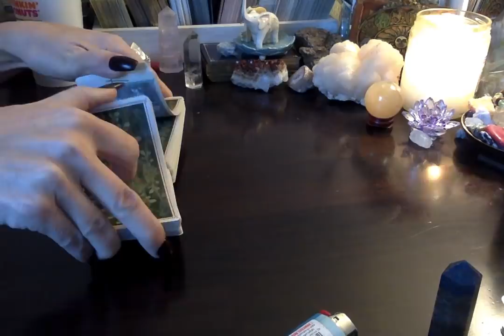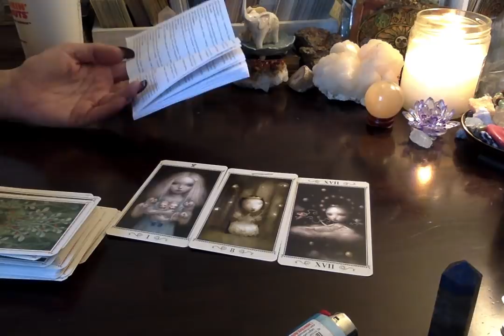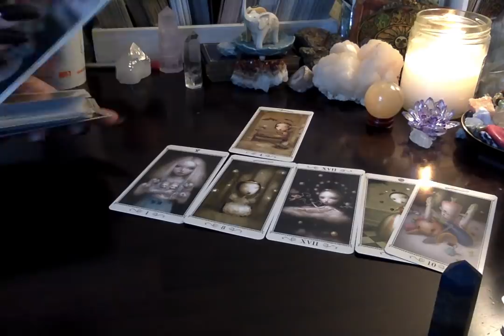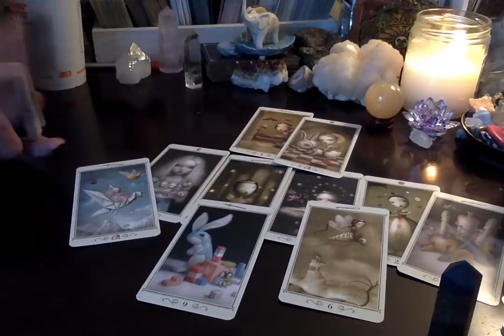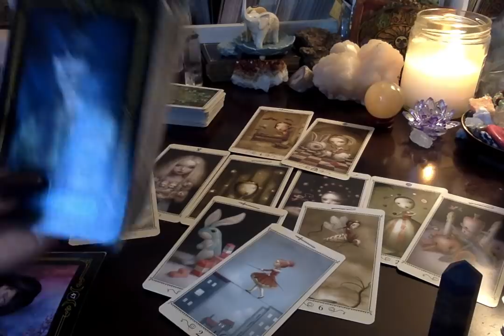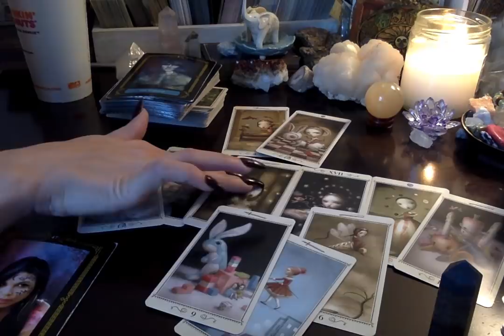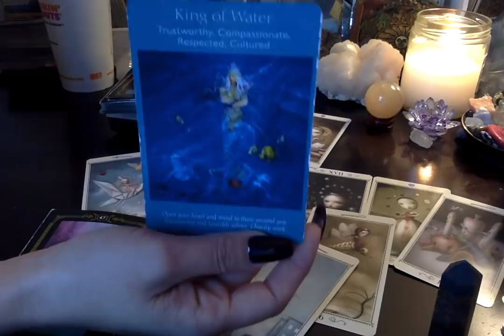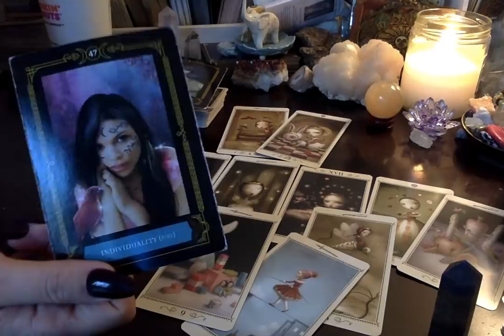Warroir Status* 1-19-19 (2) Balance, Harmony, Partnerships, Communication